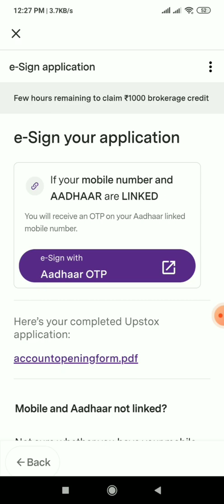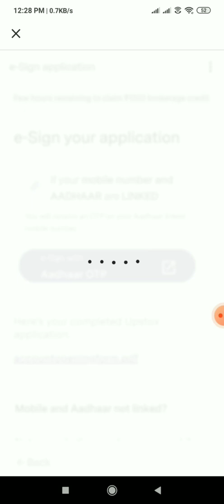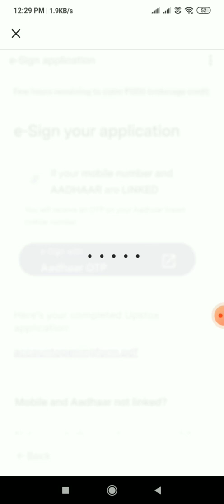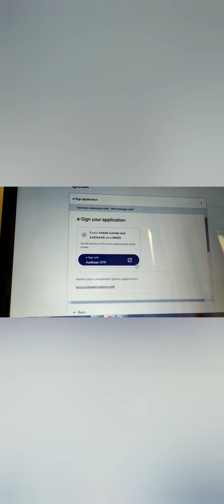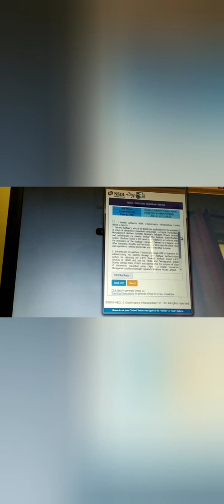Upstox - Esign with Aadhar OTP issue fixed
Here is a quick fix for the error you get while filling the demat application process in Upstox. If you are not able to do the aadhar verification, follow these steps and it will be fixed.
All the best and Happy Trading!